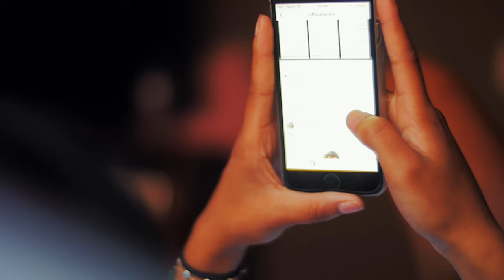Jandro - Play Too Much (Official Music Video)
Artist Info: Jandro [Prod. Silent Killers]

Directed by: @editz_eye2eye

Produced by: Silent Killers